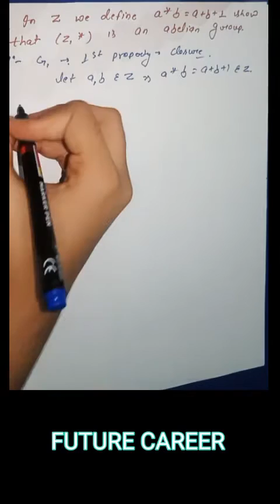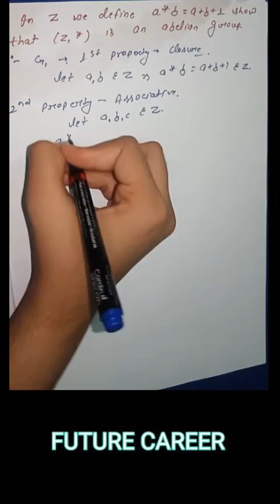Z is the set of integers binary operation* defined as a*b=a+b+1.show that (z, *) is an abelian group